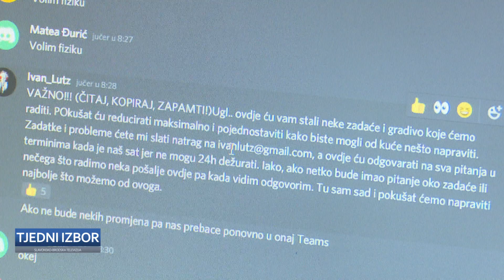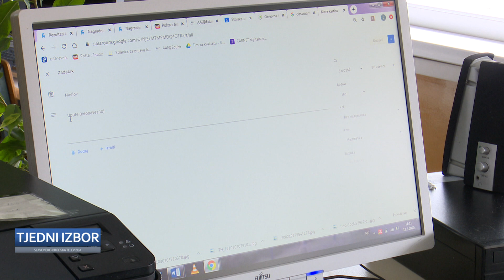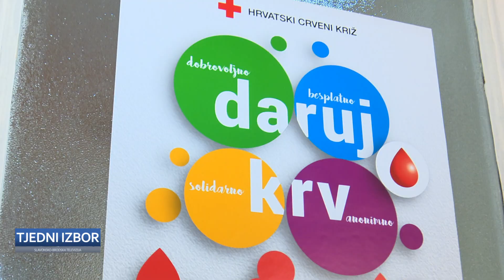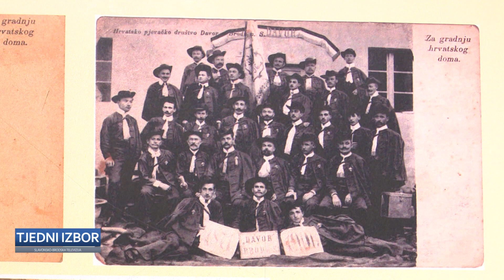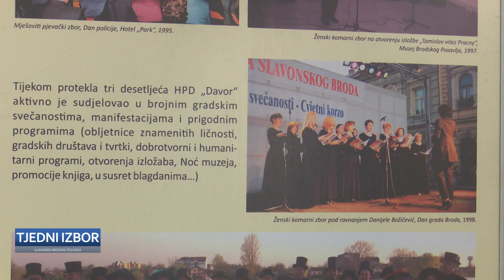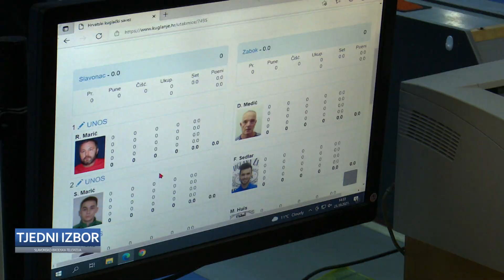SBTV – TJEDNI IZBOR – 31.10.2021.